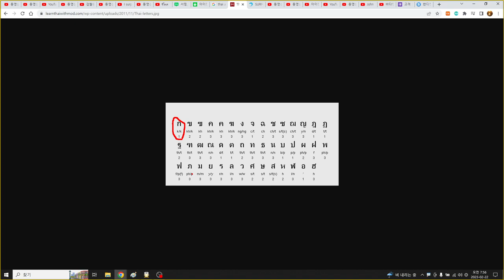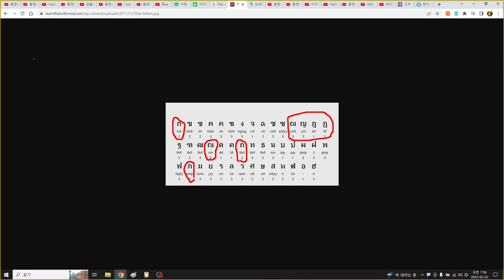태국어 읽기 1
구분하기